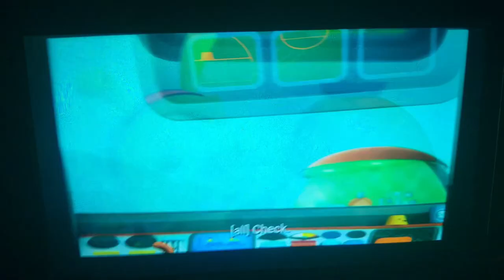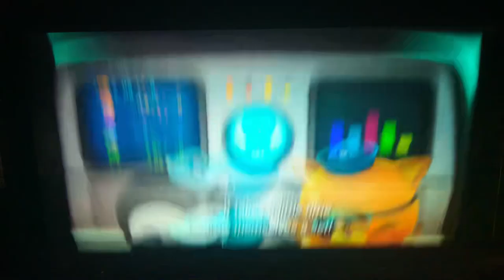Creature report Crabeater seals and Mound coral￼￼